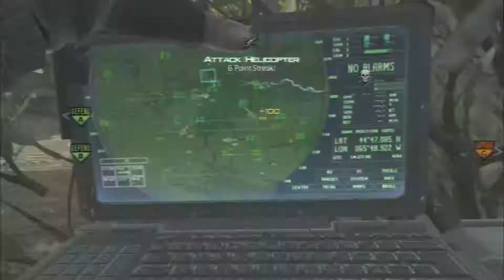Dome MW3 ACR DOM